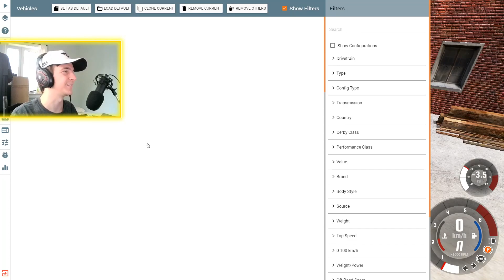"BMW M3" CABRIO I BeamNG Drive Crashes #1835 [Alpha]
Bei BeamNG Drive ist die ETK 800 Sedan Mod wieder zurueck! :D